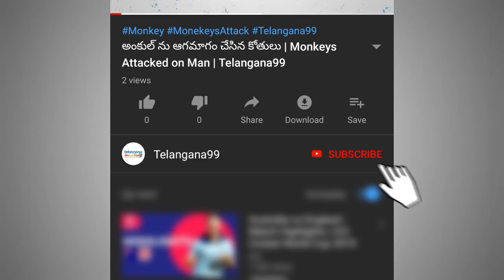IPL2021 match no-18 RR vs KKR Playing11 Prediction Rajasthan Royals Kolkata in Telugu Telangana99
IPL 2021 Match no-18 Rajasthan Royals vs Kolkata Knight Riders, Match.18 RR vs KKR: Preview, probable Playing 11  XI, match prediction, live streaming, weather forecast, and pitch report in Telugu by Telangana99.

Rajasthan Royals (RR) is struggling in both batting and bowling. Captain Sanju Samson played on big innings, but after that one more big knock is pending from him. RR lost their last match with RCB with 10 wickets.

And other side, KKR also lost its match with CSK but their middle order batsman did fantastic job. Andrew Russel innings was power packed. So KKR is little bit higher in confidence comparing to RR.

rr vs kkr match no.18 2021 dream11 final playing 11 in telugu by Manikanth and Shashi Telangana99.